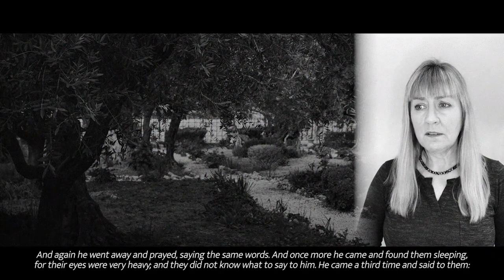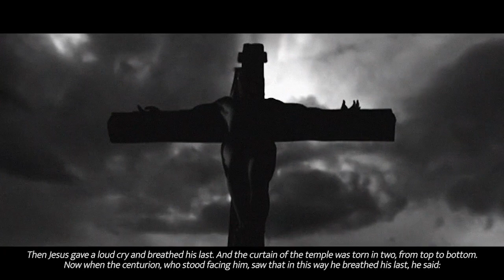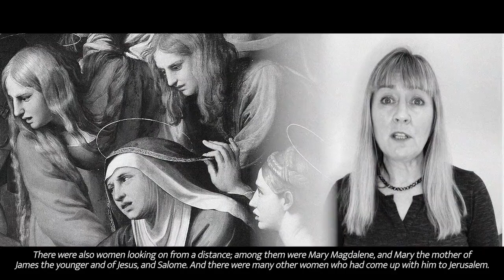Worcester Diocesan Passion Play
A variety of people from across the Diocese of Worcester have come together (virtually & digitally) under the direction of James Atkinson to produce this moving 17 minute version of the story of Jesus' final days leading up to his crucifixion.